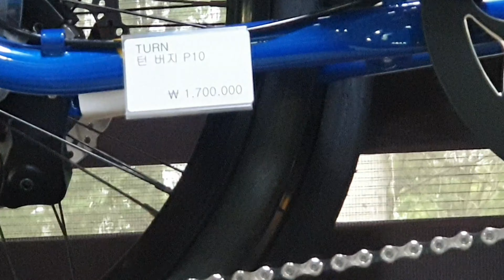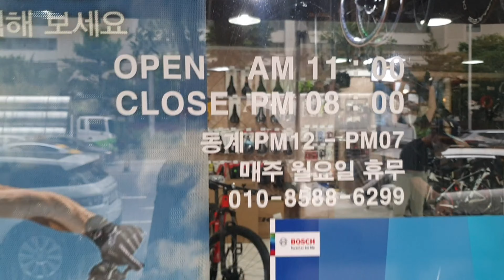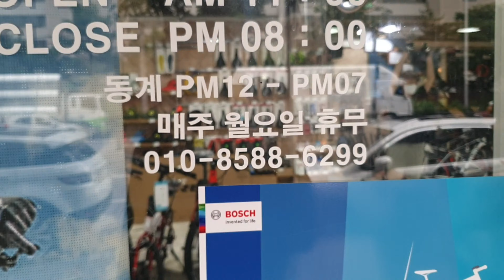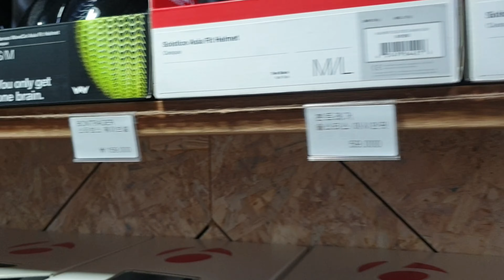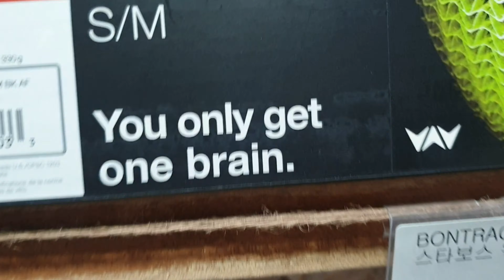Trek bikes @ bike dream store... daegu, south korea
beautiful bikes are waiving 👋